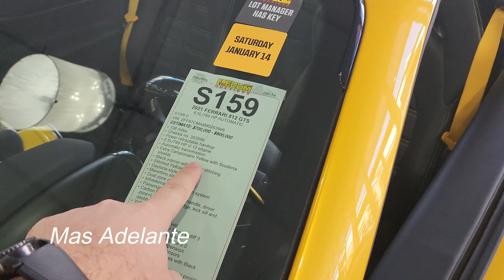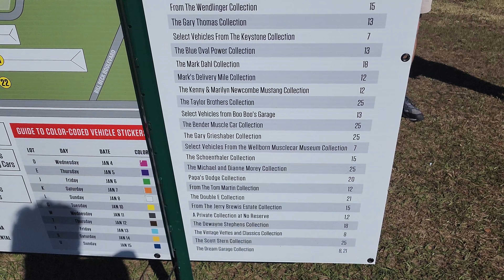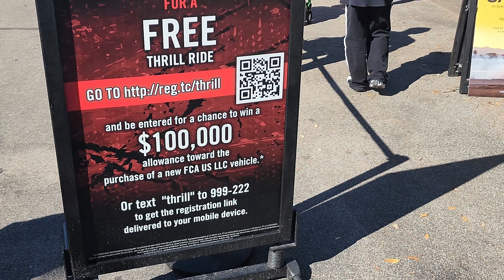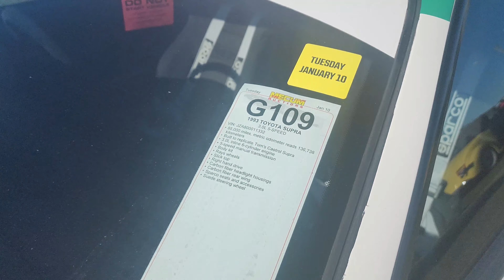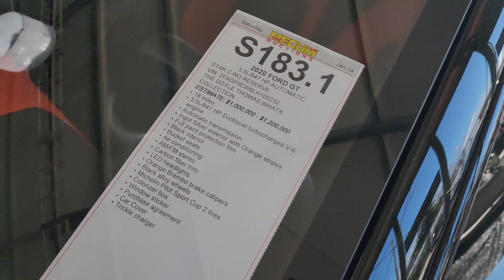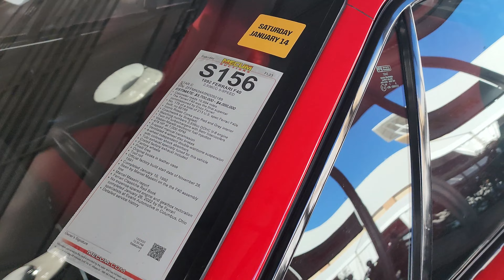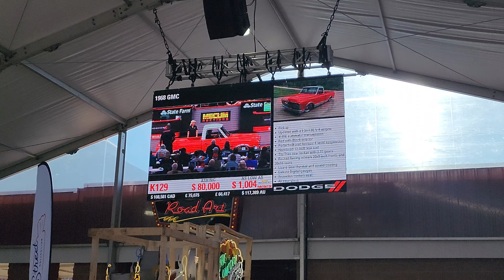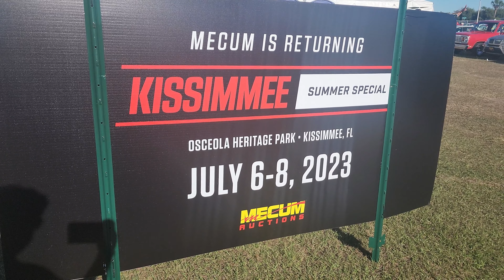⭐️Subasta de CARROS EXCLUSIVOS en orlando 🏎☄️cuestan millones! mecum kissimmee 2023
hola familia de aventureros, bienvenidos a mecum kissimmee 2023, una subasta increíble de carros clásicos y exclusivos en orlando. ferrari, maserati, porche, maclaren, ford GT, y mucho mas.

En esta subasta en orlando, vas a encontrar carros de lujos, carros clásicos, carros de más de 1 millón de dólares y muchísimo más. vas a poder hacer drift, al estilo rápido y furioso, en carros de lujos de orlando. espero te guste el video porque subastan carros caros, motos, y hasta un avion.

Dezerland action park orlando
Dos aventureros y medio
mecum auction live 2022
mecum kissimmee 2022
mecum kissimmee 2023
mecum auction 2023